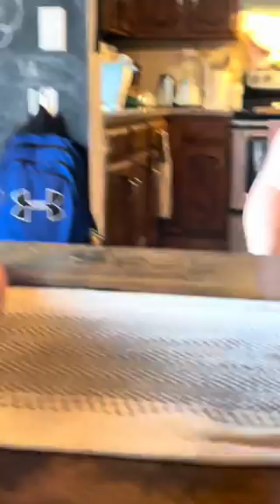part4 bussinsnacks bussin yummy paekalshorts